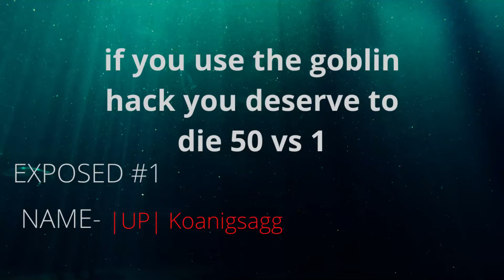Deeeep.io - EXPOSED #1 goblin hack sucks